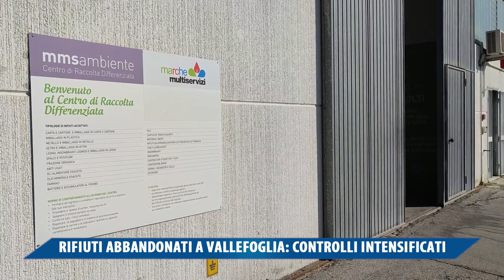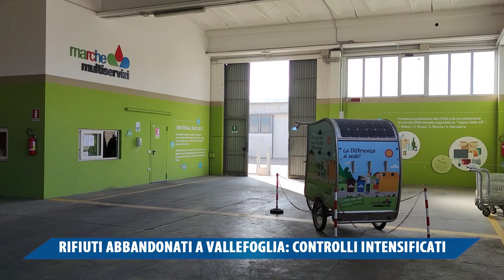RIFIUTI ABBANDONATI A VALLEFOGLIA CONTROLLI INTENSIFICATI